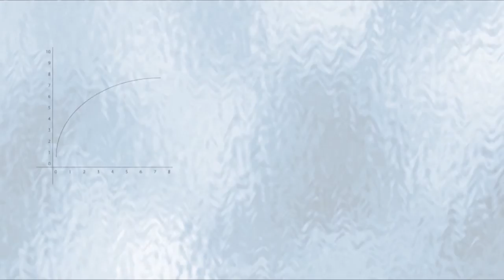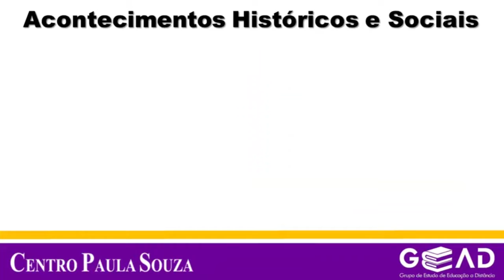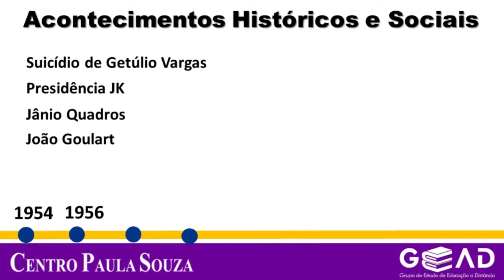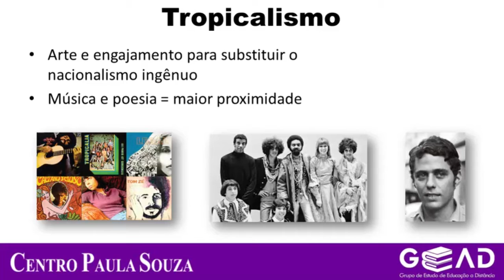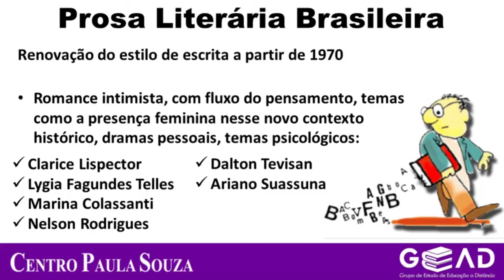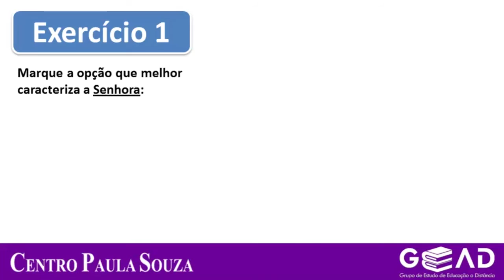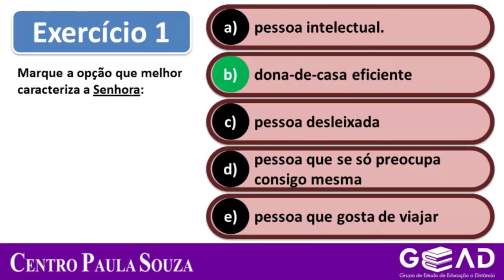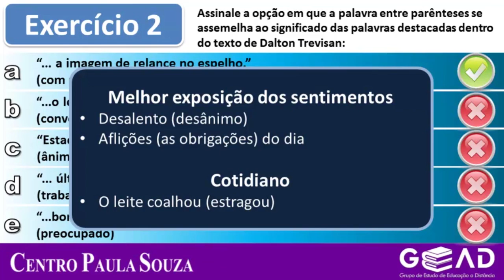EJA/LPL - M3 - AGENDA 01 - Literatura Contemporânea - Prosa